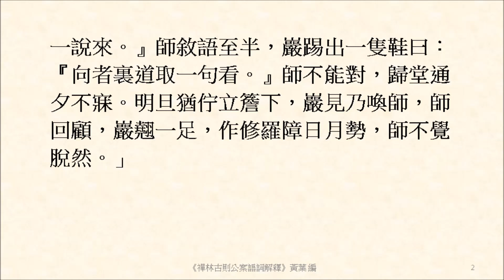因聞鐙花熚爆聲有省，遂抵京求證笑巖